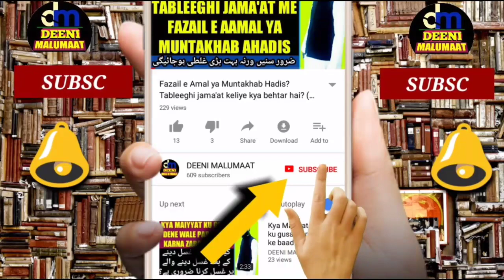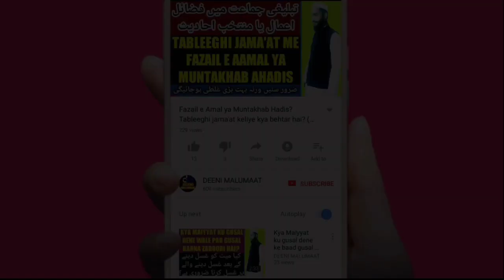Kya topi pehan kar khana khana sunnat hai | Topi in islam | Khana khane ka tarika | khane ki sunnat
Khana khate waqt topi pahan kar khana khana kaisa hai kya topi laga kar khana khana sunnat hai iski kya haqeeqat hai islam me mukammal tafseel ke saath bahut kuch bataya gaya hai,

Channel by

DEENIMALUMAAT